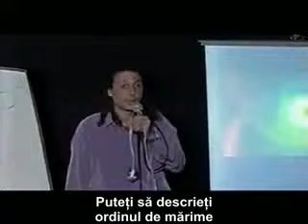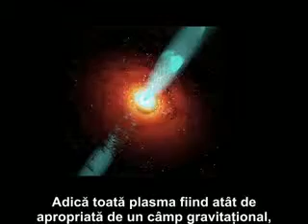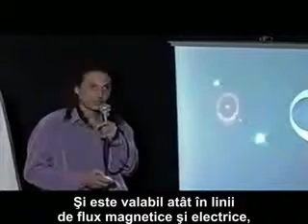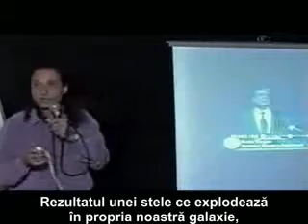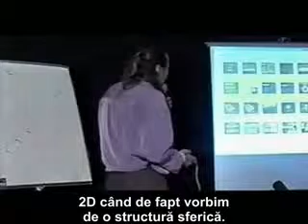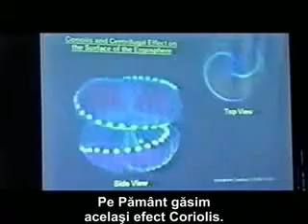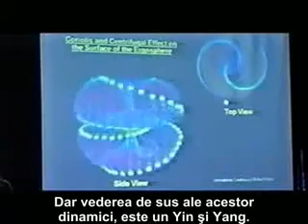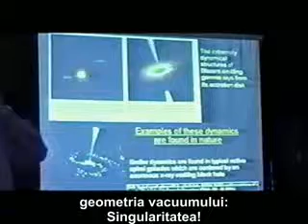24 Nassim Haramein - Teoria unificata a campului - Macrocosmosul.avi